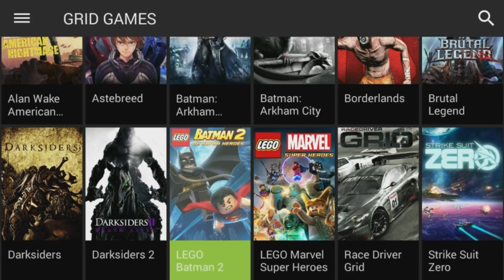Swifty at Pax South with Nvidia